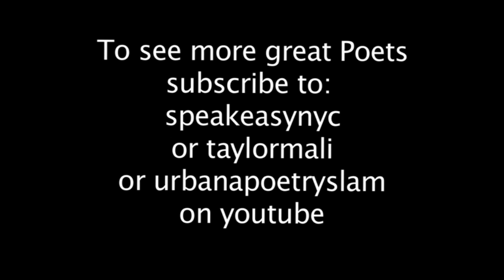Jeffrey McDaniel's "The Ben Franklyn of Monogamy"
Jeffrey McDaniel, as part of Taylor & Marie Elizabeth Mali's Page Meets Stage series at the Bowery Poetry Club performs "The Ben Franklyn of Monogamy". Jeffrey McDaniel is the author of three books: Alibi School (Manic D, 1995), The Forgiveness Parade (Manic D, 1998), and The Splinter Factory (Manic D, 2002). His poems have appeared in numerous journals and anthologies, including Best American Poetry 1994 and New (American) Poets. He is a recipient of an NEA Fellowship, He lives in Brooklyn and teaches creative writing at Sarah Lawrence College